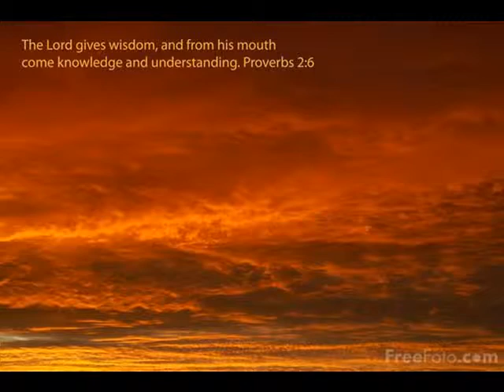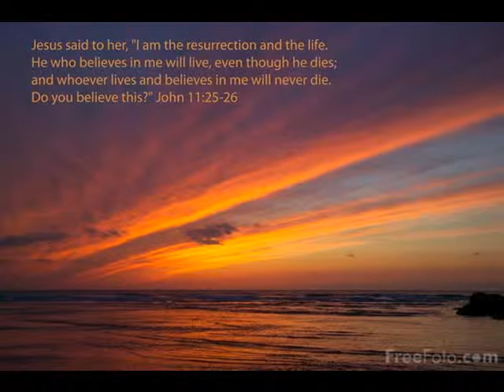Palabras De Dios Nuevo Testamento En Audio Hechos 04